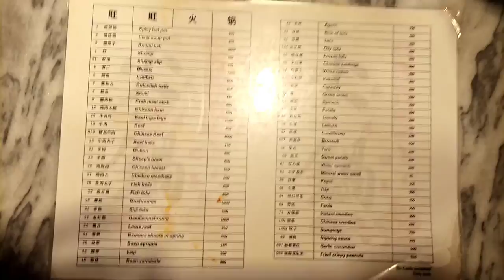Chinese Hot Pot Dinner Vlog|Wang Wang Restaurant in Karachi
Bismillah

Ajka vlog he dinner vlog with apecial dish Chinese Hot Pot i hope apko ajka vlog zaror pasand aye ga tu ap bhi jae or is new dish ko zaror try kary or muje comment kr k batae video ko like share kary or channel ko subscribe zaror kary.

Thanks

Chinese Hot Pot#(Wang Wang Restaurant Karachi)
Cooking with urooj fatima(CUF)